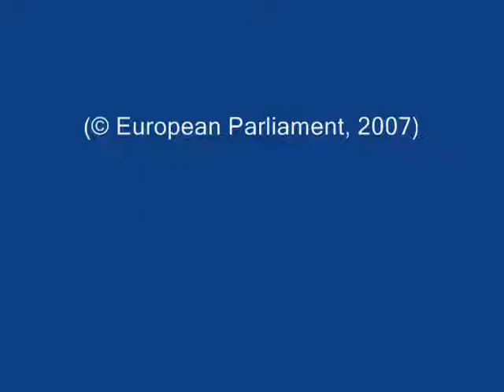ΕΥΡΩΠΑΪΚΗ ΣΤΗΡΙΞΗ ΤΗΣ ΔΙΔΑΣΚΑΛΙΑΣ ΤΩΝ ΚΛΑΣΙΚΩΝ ΓΛΩΣΣΩΝ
ΜΑΡΙΑ ΠΑΝΑΓΙΩΤΟΠΟΥΛΟΥ ΚΑΣΣΙΩΤΟΥ ΕΥΡΩΒΟΥΛΕΥΤΗΣ ΤΗΣ ΝΕΑΣ ΔΗΜΟΚΡΑΤΙΑΣ MARIE PANAYOTOPOULOU CASSIOTOU MEMBER OF EUROPEAN PARLIAMENT